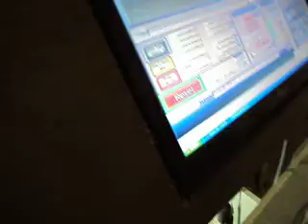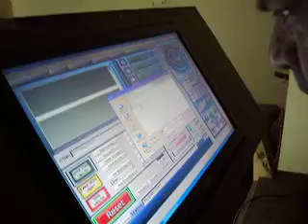Guitar Rim jig cutting by our own made CNC Router Made by me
CNC Router size 4x8 ft. this router is made by us in our factory...
very soon we are going to make 4 spindle router for milling of  Finger board , Neck , bridge and violin Top and Back plate
we export Guitar parts all over the world. very soon you can see our Acoustic guitar in the market